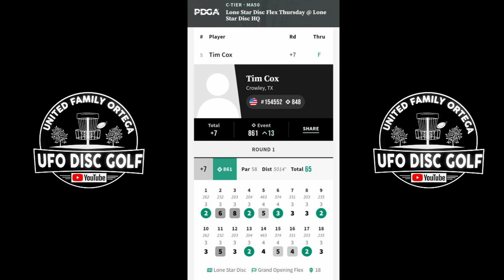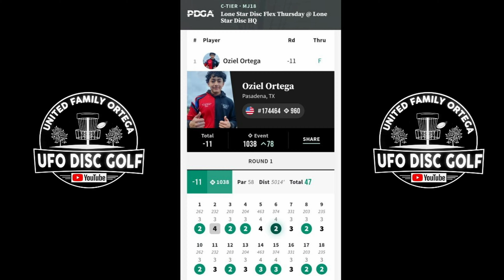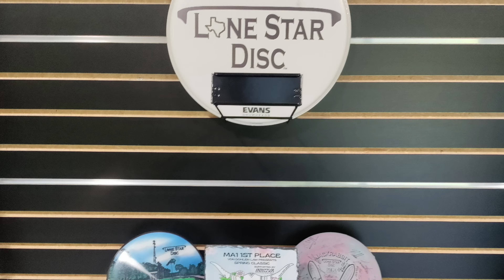LONE STAR HQ TOURNAMENT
LONE STAR PRO SHOP GRAND OPENING TOURNAMENT
WE GOT JADEN RYE , TYLER COX , OZIEL ORTEGA PLAYING MPO AND SHOWING TEXAS HOW ITS DONE !!